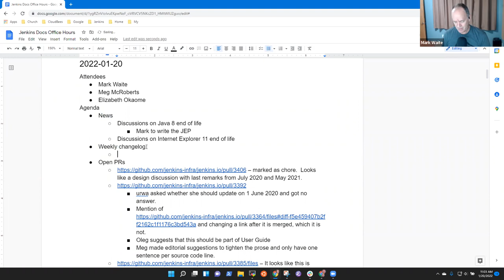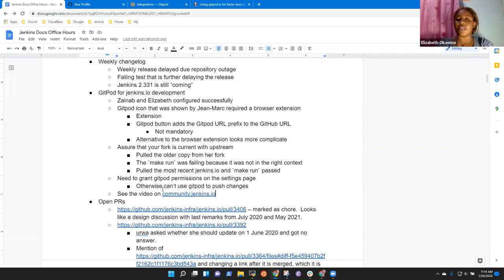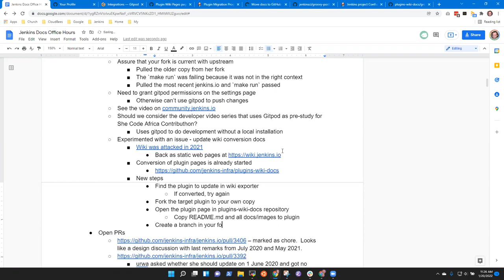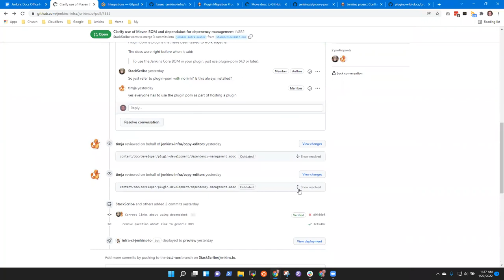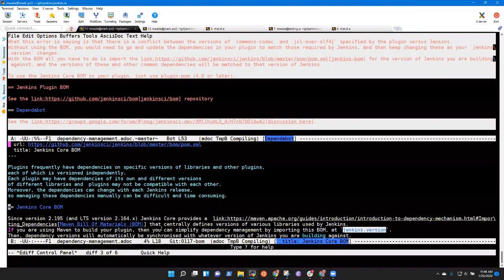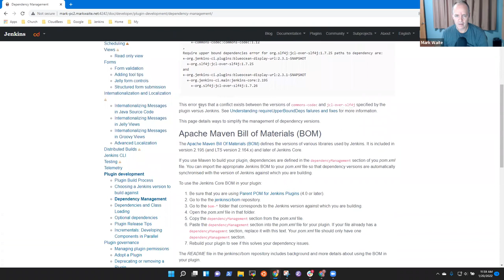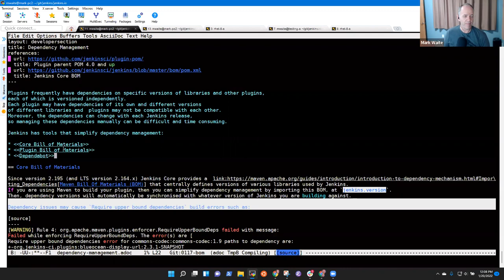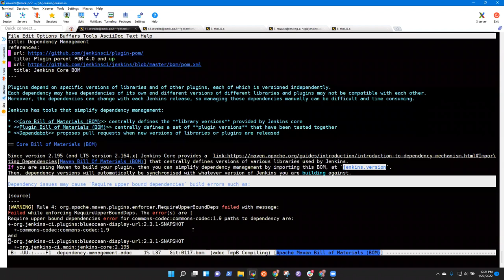2022 01 20 Docs Office Hours